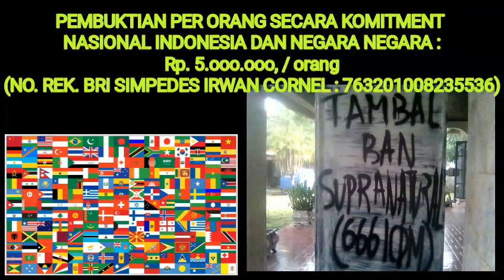Professor irwan cornel 666 icdm (CONFERENCE TAMBAL BAN)